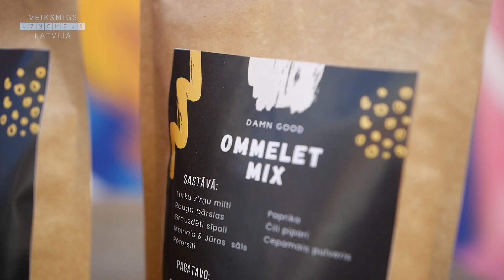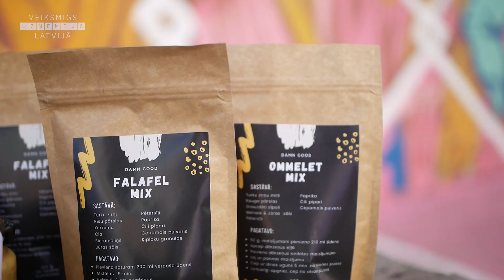Damn Good Food